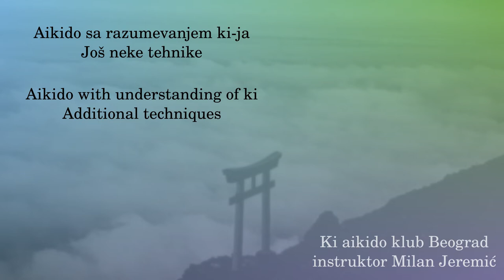014 - Katadori nikyo, sa prelazom u udegarami